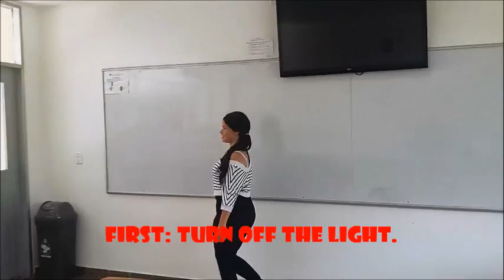talent show environment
help to world